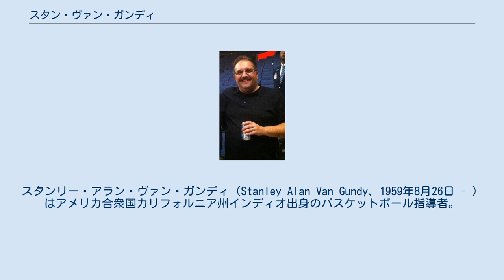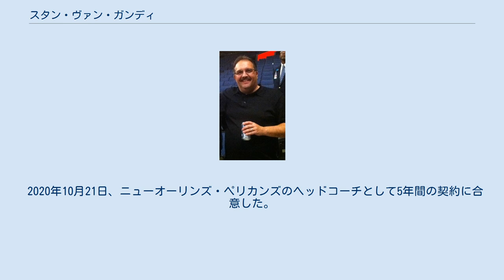スタン・ヴァン・ガンディ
マイアミ・ヒート関連人物
オーランド・マジック関連人物
スタンリー・アラン・ヴァン・ガンディ（Stanley Alan Van Gundy、1959年8月26日 - ）はアメリカ合衆国カリフォルニア州インディオ出身のバスケットボール指導者。
NBAのデトロイト・ピストンズなどでヘッドコーチを務めた。
ヒューストン・ロケッツの元ヘッドコーチ、ジェフ・ヴァン・ガンディは実弟。
 父ビル・ヴァン・ガンディも大学でバスケットボールの指導者をしており、文字通りコーチの家系に育つ。
ヴァン・ガンディのコーチとしてのキャリアはバーモント大学で始まり、その後1995年まで各地のカレッジ・大学でコーチを務めた。
 1995年、NBAのマイアミ・ヒートのアシスタント・コーチに招かれ、2003年までパット・ライリーを補佐した。
2003年、ライリーを引き継ぎ、ヘッドコーチとなり、2005年まで務めた。
2004年、2005年といずれもプレーオフ進出を果たし、2004年はルーキーのドウェイン・ウェイドの活躍でカンファレンスセミファイナルまで、進んだが、インディアナ・ペイサーズに惜しくも敗れた。
2005年はシャキール・オニールを獲得し、カンファレンスファイナルまで進んだが、デトロイト・ピストンズに敗れた。
マイアミ・ヒートでは、112勝73敗（.605）の成績を残した。
 2007年5月にペイサーズからリック・カーライルの後任ヘッドコーチにとオファーを受けたが断り、オーランド・マジックのヘッドコーチに就任した。
2007-08シーズンはドワイト・ハワード、ジャミーア・ネルソンコンビの活躍で52勝という好成績でディビジョン優勝を果たし、第3シードでプレーオフに進んだ。
1stラウンドでトロント・ラプターズを4-1で下したが、カンファレンスセミファイナルでデトロイト・ピストンズに1-4で敗れた。
 2008-09シーズンは、主力の安定した活躍とコートニー・リーの新人らしからぬ働きで、59勝23敗第3シードでレギュラーシーズンを終え、プレーオフに進んだ。
フィラデルフィア・セブンティシクサーズ、ボストン・セルティックス、クリーブランド・キャバリアーズを次々と撃破し、14年ぶりのカンファレンス優勝にチームを導いた。
しかし、NBAファイナルはパウ・ガソルらの補強で強さをましたロサンゼルス・レイカーズに1勝しただけで敗れた。
 2009-10シーズンはビンス・カーターを獲得し、3シーズン連続で50勝以上をあげレギュラーシーズを第2シード獲得で切り抜け、プレーオフに進んだ。
シャーロット・ボブキャッツ、アトランタ・ホークスをスイープで退けたが、カンファレンスファイナルで、ボストン・セルティックスに敗れた。
 2010-11シーズンは、4年連続50勝以上は上げたが、度重なるトレードの失敗も響きプレーオフは1stラウンドでアトランタ・ホークスに敗れた。
 2011-12シーズンはロックアウトや、ハワードのトレード要求などに振り回され、低調な成績に終わり、プレーオフも1stラウンドで敗退し、GMのオーティス・スミスと共に、解任された。
 マジックでの通算戦績は、259勝135敗（.657）であった。
 2014年5月14日、5年、3500万ドルの契約でデトロイト・ピストンズのヘッドコーチ、球団社長への就任が決まり発表された。
 2020年10月21日、ニューオーリンズ・ペリカンズのヘッドコーチとして5年間の契約に合意した。